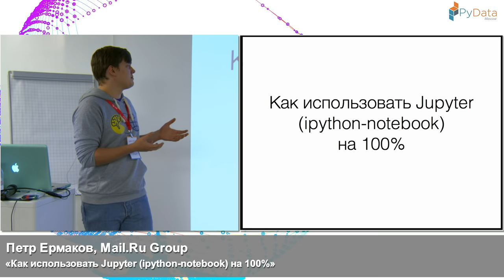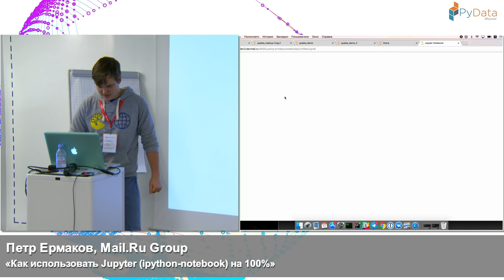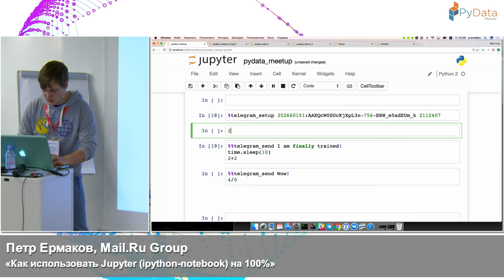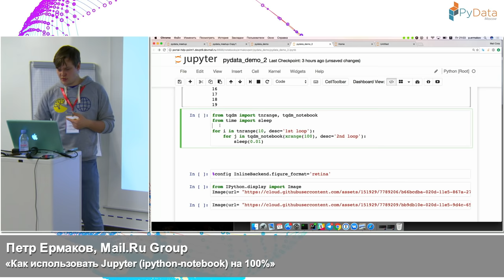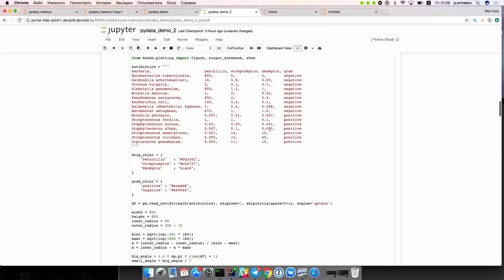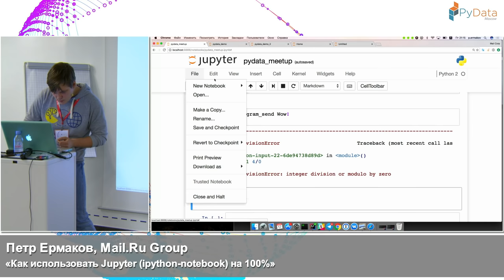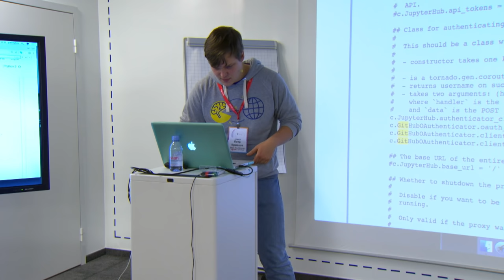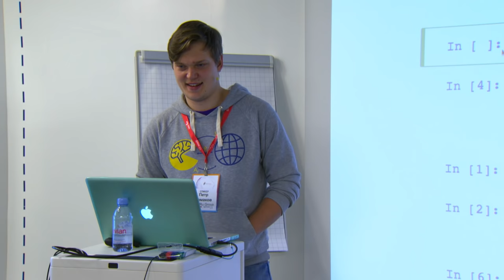Как использовать Jupyter (ipython-notebook) на 100%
PyData meetup. Выступает Пётр Ермаков, Mail.ru Group.

Jupyter Notebook продолжает набирать обороты как инструмент анализа данных, но всё-таки ему ещё далеко до полноценной IDE. Мы обсудим, как сделать работу в Jupyter ещё удобнее: телеграм-бот для «тетрадки», jupyterhub и его возможности, визуализация прогресса выполнения hive-запросов, прочие плагины и виджеты.